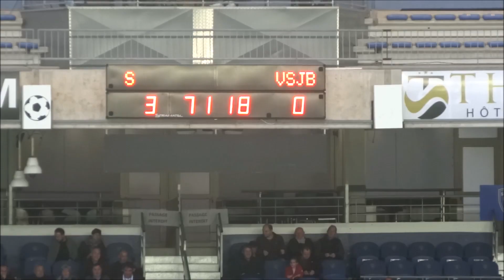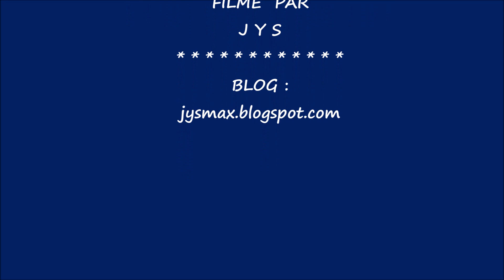Match SCBastia 3 - Villefranche 0 à Furiani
Stade Armand Cesari à Furiani samedi 10 novembre 2018 15h